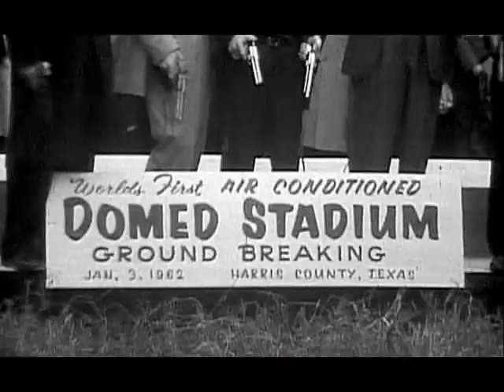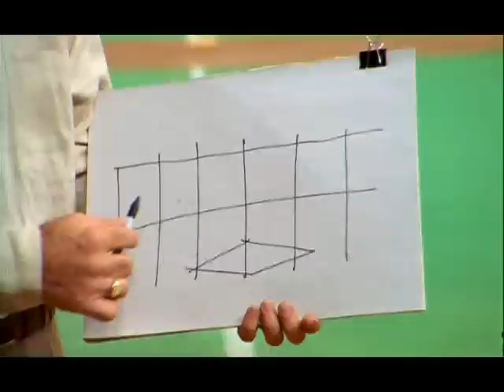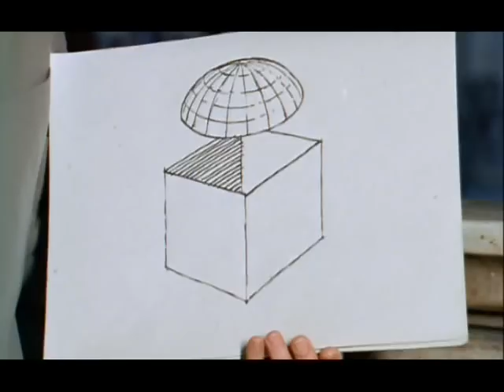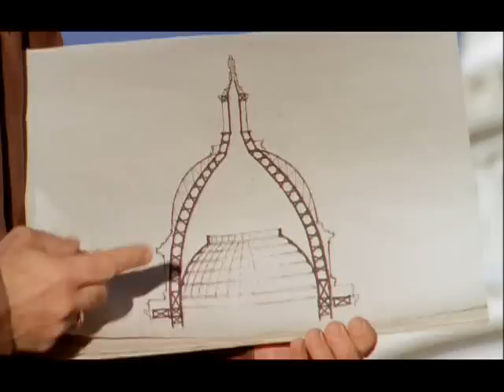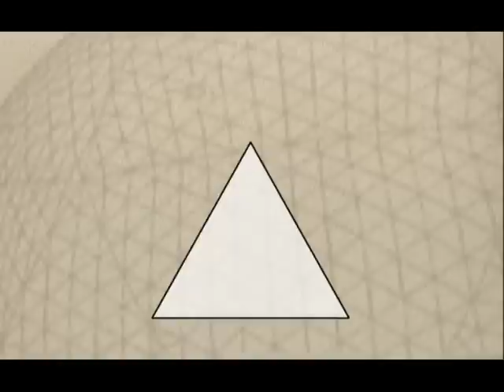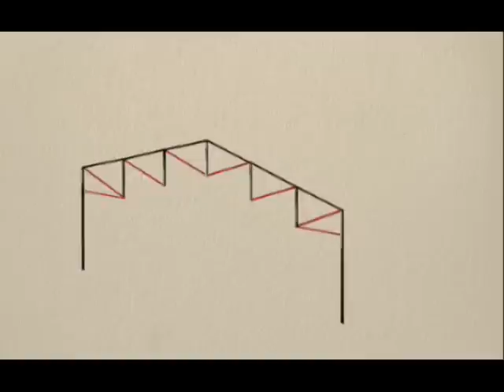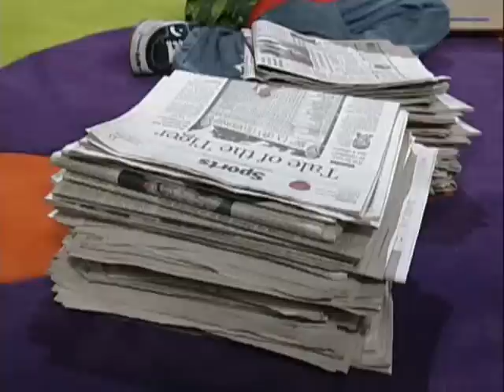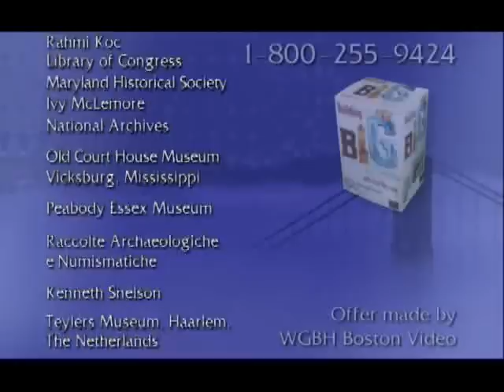Building Big: Domes